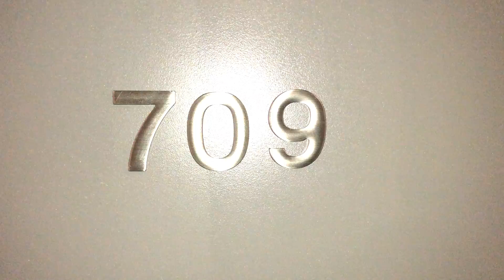709/42 Porter Street, PRAHRAN – Apartment tour by Student Housing Australia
Building walkthrough for 42 Porter Street, PRAHRAN Student Accommodation with Student Housing Australia.

Seven levels of fabulous stylish and spacious, partially furnished one bedroom rental apartments, boasting a great position in cosmopolitan Prahran, with all modern conveniences, plus amazing city or suburban views from the upper level apartments. 42 Porter street is brilliantly located just behind the fashionable and funky Chapel Street and near the corner of Greville Street. Enjoy some of Melbourne’s best shops, boutiques, restaurants, cafes, food markets, supermarket and cinemas only a few minutes away. Only 3 minutes walk to Melbourne Polytechnic - Prahran Campus. Choice of trams on High Street, Commercial Road, Chapel Street and St Kilda Road or Prahran Train Station at door step, so travel is simple and easy to city-based campuses or any other of Melbourne’s tertiary institutions in minutes. Note: Apartments on Levels 1- 5 are for Students Only Note: Apartments on Level 6- 7 are suitable for non-students and couples, as well as students